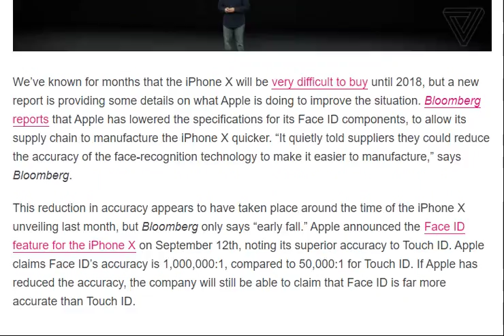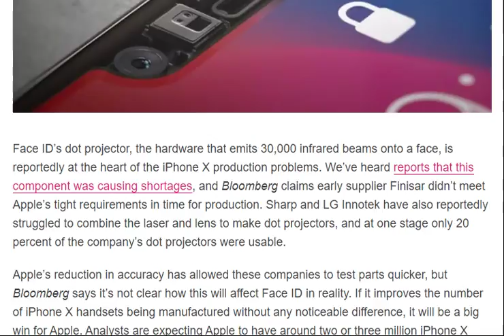Apple’s Face ID struggles detailed in new iPhone X report [ tech ]